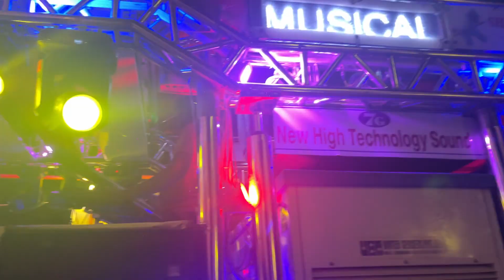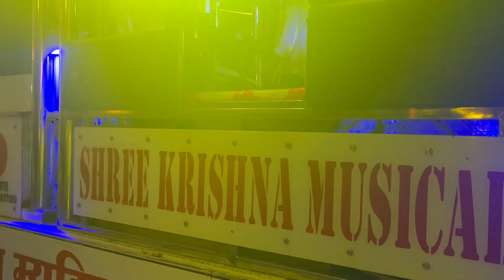Shree Krishna Musical 2010 Amalner🥁🔥 | काय कडक वाजवल राव 👌🏻 | Outstanding Performance 😍